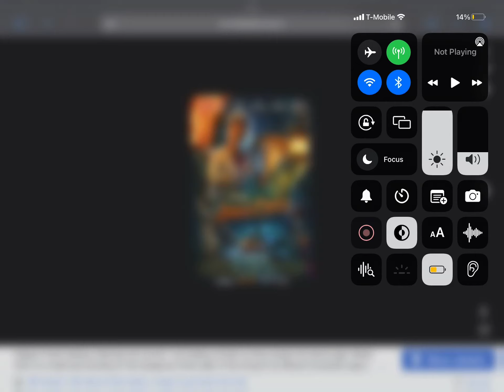Happy 2nd Anniversary To Jungle Cruise (2021)!